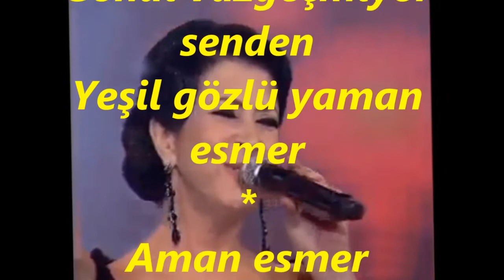Melihat GÜLSES-Neden Kalbim Seni Sevdi (ACEM AŞİRÂN)R.G.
SOLİST:
*MELİHAT GÜLSES *
VİDEOYU YAPAN
*RECEP GAYRETLİ*
GÜFTE:
BESTE:  NASİBİN MEHMET YÜRÜ
USUL:  CURCUNA
MAKAM:  ACEM AŞİRÂN
Neden kalbim seni sevdi
O gözler zihnimi çeldi
Bu iftirâk cana yetti
Yeşil gözlü yaman esmer
Vefâ bekler iken senden
Neden ayrı düştün benden
Gönül vazgeçmiyor senden
Aman esmer yaman esmer
Gözüm gönlüm seni ister
Bu ayrılık cana yeter